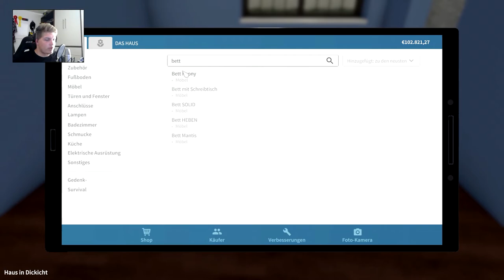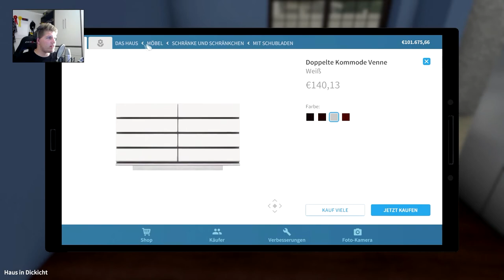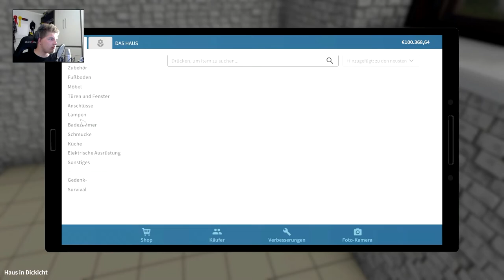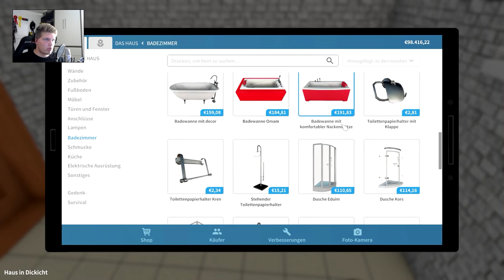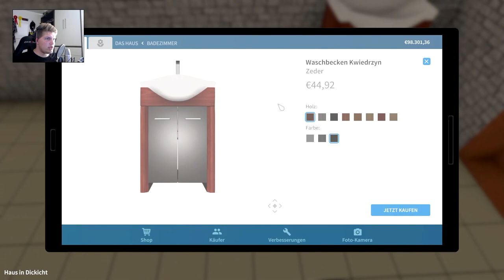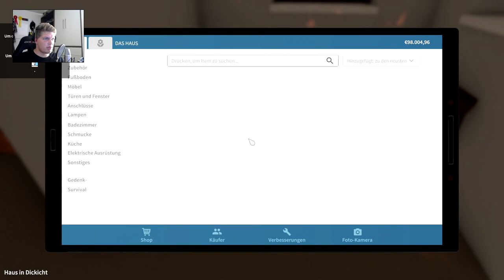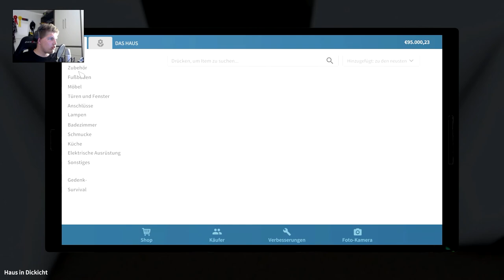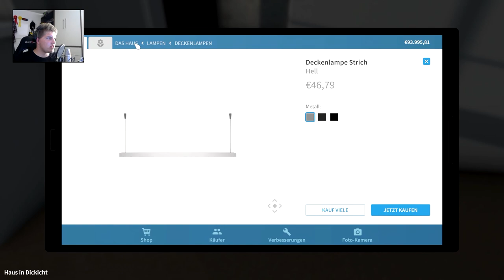Fertig Eingerichtet // #009 // House Flipper